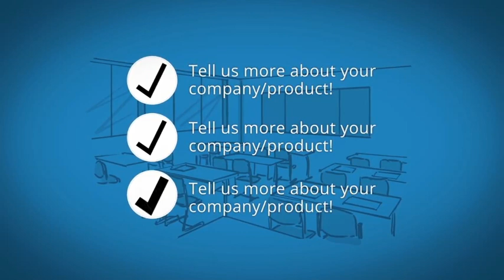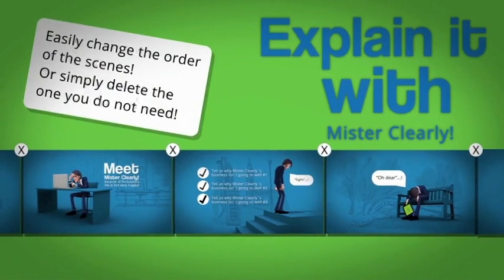How to Create Your Own Product Promotional Video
Download after effects template to create animated explainer videos to promote your product, Services and websites:

You can make following types of videos with this after effects template:
promotional videos
product demo
explainer videos
marketing videos
sales Videos
create Animated Videos
explainer Video